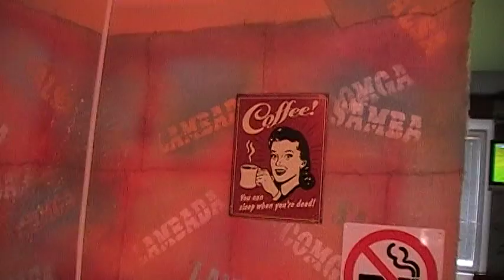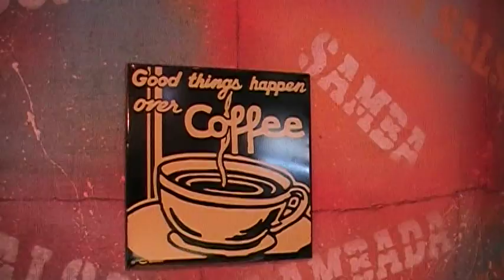Cuba Kafe Odessa, UKRAINE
Pre opening training.